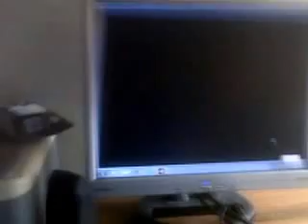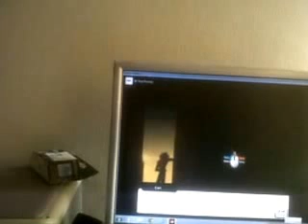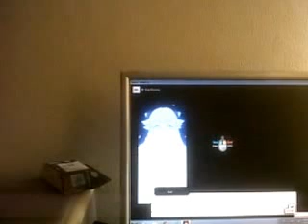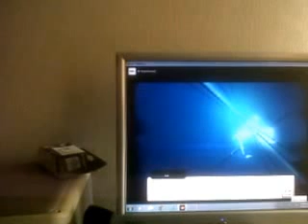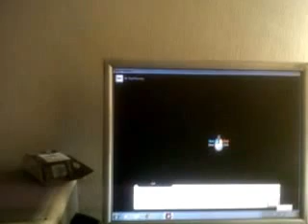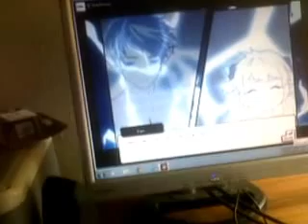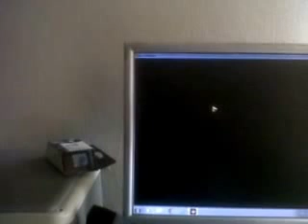Elsword renovacion de Luciel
Konichiwa un saludo a todo yo soy train heartnet duel el dia de hoy toca la ultima renovacion la de Luciel tenia planeado subirlo otro dia pero al final de cuenta me arrepenti espero que lo disfrute